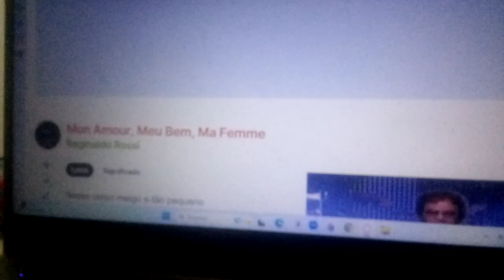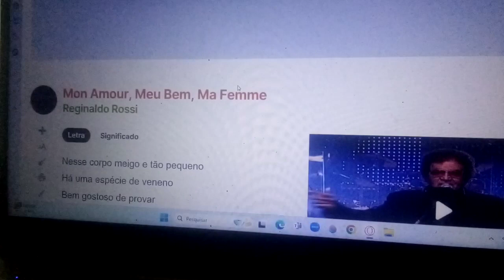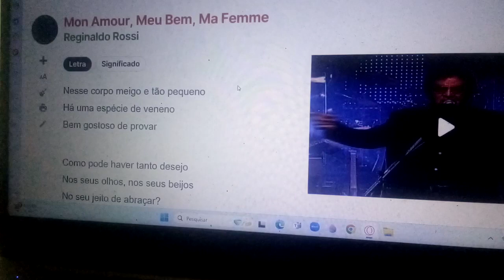Meu amor,meu bem e minha mulher. Ensaio Cover.